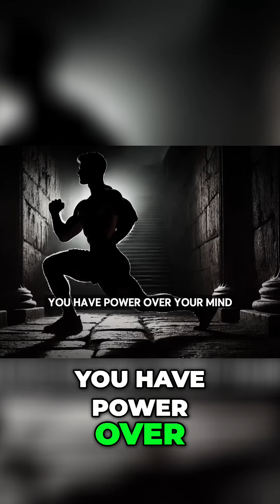Unlock Your Potential: The Power of Physical Health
Discover how prioritizing your physical health not only boosts your energy and vitality but also draws others to you. Embrace the control you have over your body and transform your life with self-respect and resilience, as inspired by Marcus Aurelius.